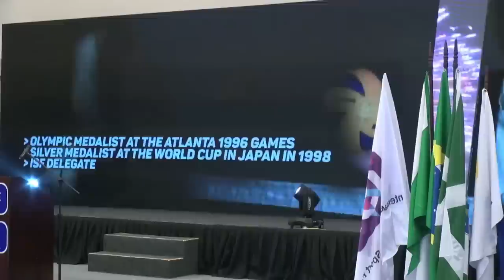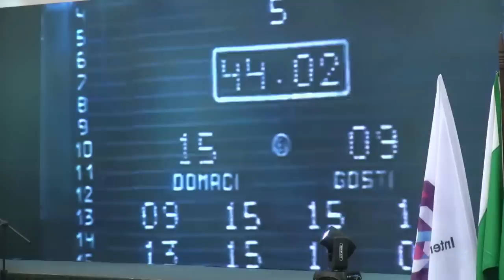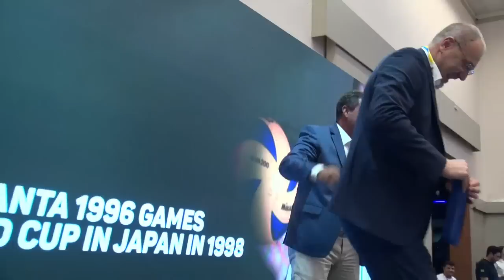ISF WSC Volleyball 2022 - Foz do Iguaçu - Brazil - Opening Ceremony